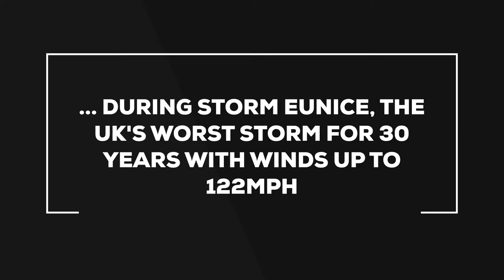Fulton Umbrella vs Cyclone-Strength Winds – The Ultimate Test of Umbrella Strength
We tested a Fulton Umbrella up against the 122mph winds of Storm Eunice. Did it survive?

0:00 - Introduction
0:25 - Normal umbrella test
0:38 - Futlon umbrella test
0:55 - Results
1:11 - Outro